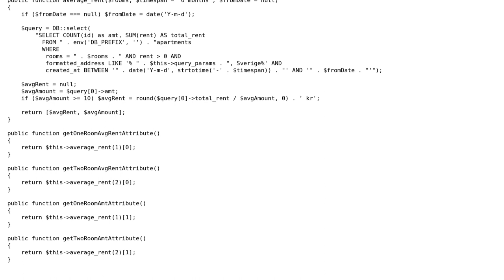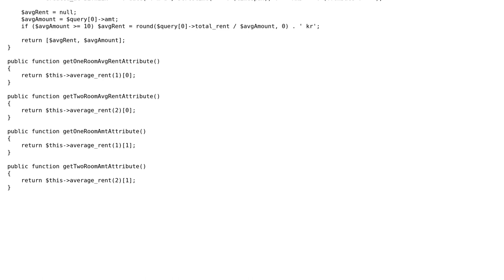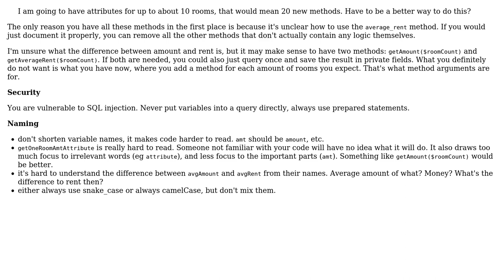Eloquent methods to calculate the average rent of apartments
With thanks & praise to God, and with thanks to the many people who have made this project possible! | Content (except music & images) licensed under CC BY-SA | Music | Images & others | With thanks to user tim user Jimmie Johansson user 200_success and the Stack Exchange Network Trademarks are property of their respective owners. You are responsible for your own actions.